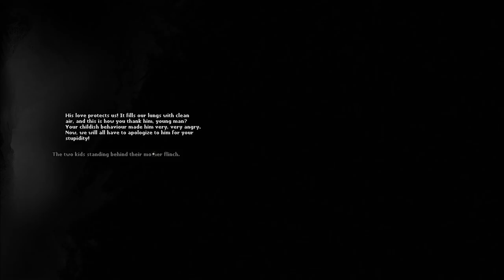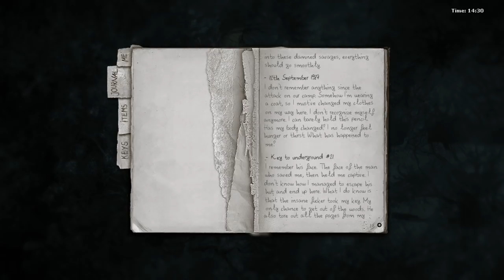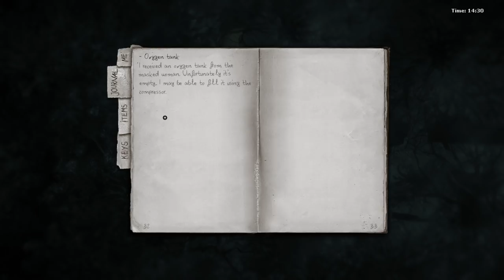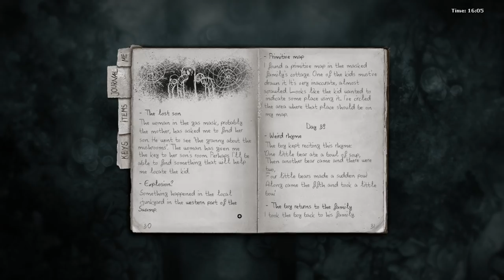Darkwood (Ep. 38 – Day 39, Oxygen Tank)